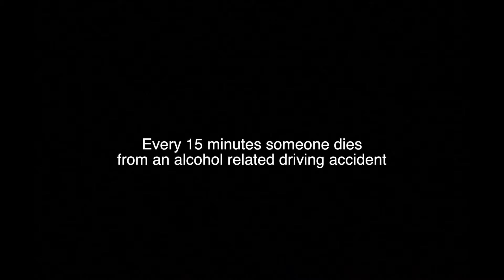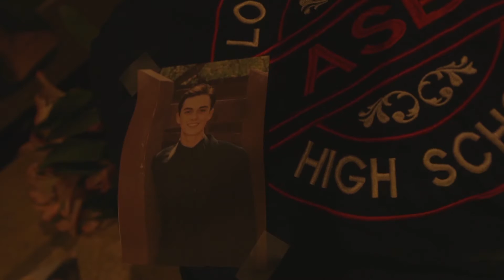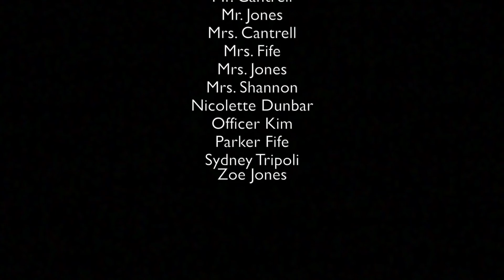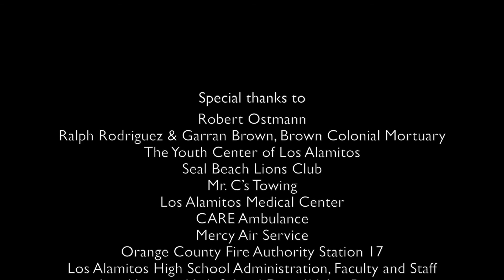Los Alamitos High School "Every 15 Minutes" 2017